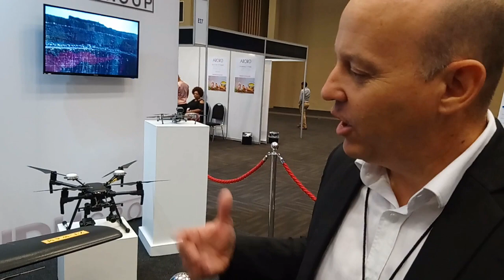Sean Reitz United Drone Holdings approved 15km BVLOS in South Africa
First, mention of the Little Ripper making its South African debut and then the main course. Approved vision-based sense and avoid to a distance of 15km.

I think but please correct me in the comments a world-first. (The approved part)

Well done Sean and United Drone Holdings.